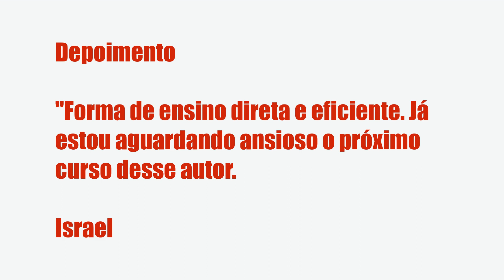CURSO BÁSICO DE ASTROLOGIA TRADICIONAL COM CELIO BARROS 2.0 - CELIO BARROS, É BOM?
Curso básico de Astrologia Tradicional com Celio Barros 2.0 - Celio Barros, Vale a Pena?

Um pouco sobre (informações do produtor):
Agora ficou fácil aprender o básico da astrologia tradicional.

Junte-se nessa jornada para aprender astrologia tradicional.

A bússola da nossa vida é o mapa astral. Entender nosso mapa astral nos ajuda a usar o que temos de bom e superar o que temos de ruim.

O mapa astral mostra o potencial que existe dentro de você.

É fácil e divertido aprender a ler o básico de um mapa astral, usando a astrologia tradicional. O curso é rápido, direto e cheio de atividades para desenvolvimento da prática para você ganhar autonomia e confiança na leitura básica.

Tendo como base minha experiência como professor na escola Gaia, onde dei aulas (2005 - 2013), organizei meu método num curso sobre astrologia tradicional desde o nível básico.

Existem muitos cursos básicos de astrologia, mas esse foca na astrologia tradicional.

Essa é uma oportunidade que oferece a base para você ter um conhecimento geral, que seja suficiente para a compreensão das tendências em cada mapa astrológico, e também se você quiser estudar mais e se profissionalizar na astrologia.

O curso contém um conteúdo básico com muitos vídeos, curtos em maioria, sobre cada tópico, acompanhado de material de apoio e muitos exercícios. Assim você ganha experiência prática e alcança mais independência o quanto antes, para conseguir olhar para um mapa astrológico e identificar as tendências favoráveis e desafiadoras em qualquer mapa.

Índice
00:01 Introdução
00:05 Curso básico de Astrologia Tradicional com Celio Barros 2.0

Vantagens:

-Pagamento Seguro
-Acesso Imediato
-Várias Formas de Pagamento
-100% Online

Conteúdo:
1 Apresentação
Boas vindas e convite de participação

2 Origens
2.1 Origens
2.2 4 Elementos
2.2.1 - O que é essa troca citada pros elementos ar e fogo... Clique no link acima para saber todo o conteúdo